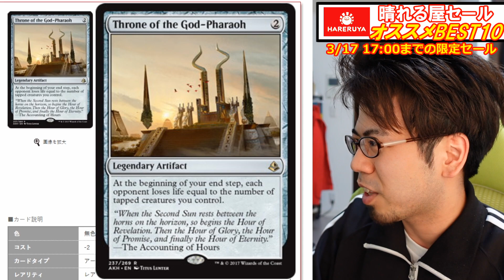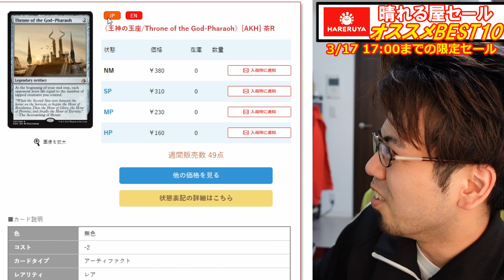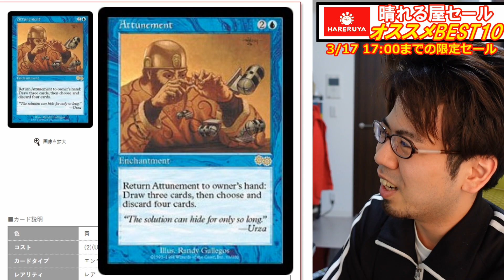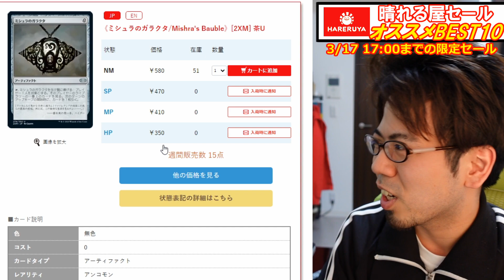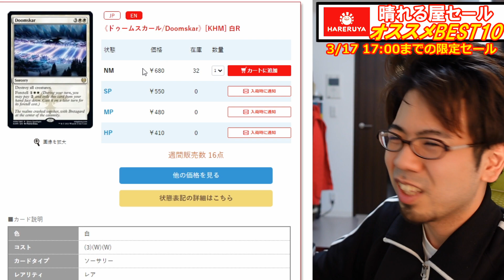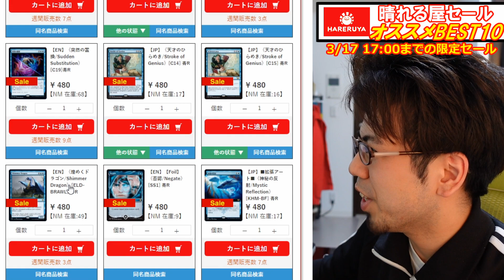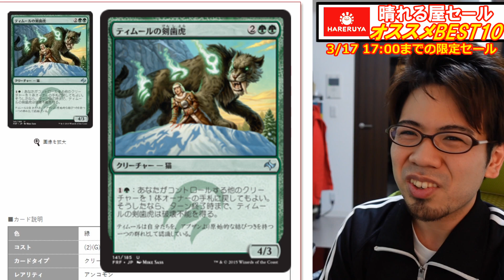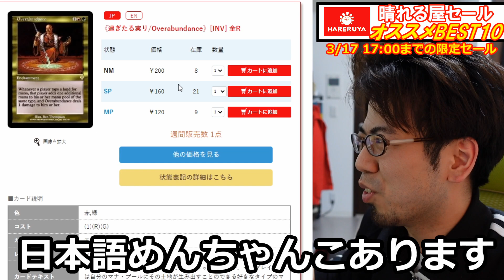【MTG】61晴れる屋SALEランキング、あのカードが週間販売100枚超え!?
※リシュカーの巧技から７マナティボルトは出せませんのでご注意ください
このセールは３月１７日(水)１７：００まで！

0:00 大宮店オープン記念セール
0:26 10位「王神の玉座」
2:25 9位「血染めの太陽」
4:23 8位「調律」
5:19 7位「ミシュラのガラクタ」
7:00 6位「ドゥーム・スカール」
8:15 5位「リシュカーの巧技」
10:01 4位「煌めくドラゴン」
11:32 3位「ティムールの剣歯虎」
12:57 2位「過ぎたる実り」
14:27 1位「?」

いつまでも少年の気持ちで大騒ぎしたい！

そんな気持ちでMTGの開封やトークしているチャンネルです。